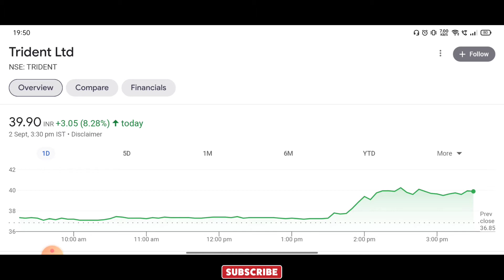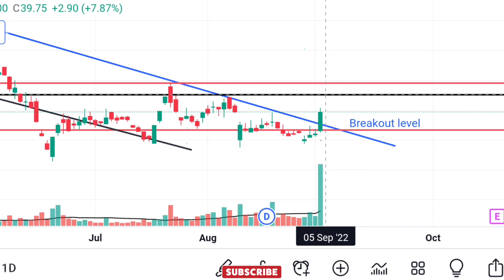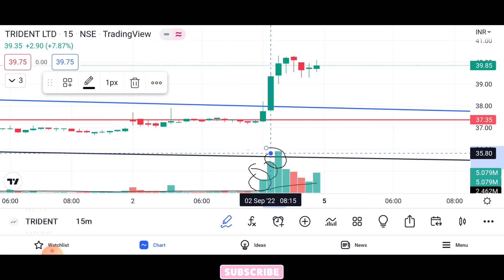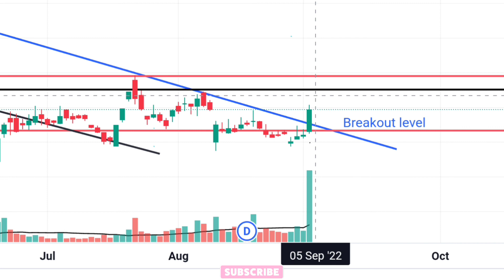Trident ltd share/latest news/mid cap stock/best for long-term/best in textile sector/target 200+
Top 5 Stocks / buy and forget/best long-term/huge return/

1. Maruti suzuki india
2. zomato
3. kotak mahindra bank
4. tata motors
5. hdfc life

Top 5 fundamentally Strong Stock/Fundamental analysis/Best For Long-term/latest news analysis/

1. Mindtree
2. HCL technologies
3. DMART
4. Infosys
5. L&T

Best websites For Fundamental and Chart Analysis

1. StockEdge
2. Ticker by finology
3. SCREENER
4. Investing.com
5. Moneycontrol

For fundamentally analysis website

Any of discussion related to any kind of investments or trades,
Kindly do not take any decision or act on the basis of information shared in this video. Always do your own research and take suggestions from  your financial advisor before doing any investments.